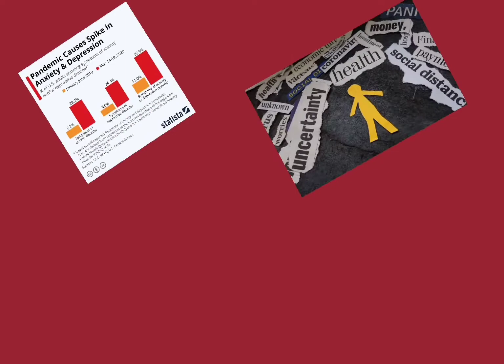MUKTA - WHEN DANCE LEADS TO MENTAL LIBERATION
"MUKTA" which premiered at the STAR GLOBAL Conference and A. NOAM CHOMSKY Global Connections Awards Presentation - 2021 is based on the theme on how the entire focus globally has shifted to physical health and hygiene during the pandemic but forget to tend to our confused and anxious mind which ensues the chaos we are in the midst of.

Lets sway away our fears and anxieties
And dance to the rhythm of life and experience true bliss..

Anyone and Everyone can dance.
But when this dance is given a definite structure and discipline, it becomes an Indian Classical Dance. Here 'MUKTA' has been choreographed and lays stress on Bharatnatyam.

Concept and Presentation - REMYA KRISHNA

Concluding Dance Piece (Durga Stuti)
Choreography  -  Late Guru Shri Shankar Hombal
Vocal rendition and Nattuvangam -  Guru Shri Premchand Hombal and Guru Sushri Bharti Hombal

Song credits (Introduction music) - 'Tandav' by Bickram Ghosh
from 'Fusion Hits by Bickram Ghosh'